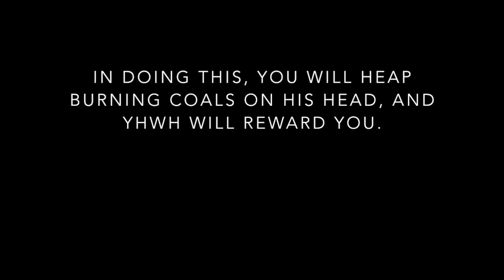Weekly Dose: Bible Verse - Monday, October 30, 2023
Every Monday I will be posting a different bible verse.

Prayer of Salvation - Speak these words out loud:
“Heavenly Father YHWH (God), I believe that Yahshua (Jesus) is Lord and that He is Your Son. I believe in my heart that He died for my sins. I believe in my heart that you YHWH (God) raised Him from the dead therefore I am saved. I believe this in my heart therefore I am justified and I confess this with my mouth in faith therefore I am saved. Amen.”

Scriptures
John 3:16 - For YHWH (God) so loved the world that He gave His one and only Son, that whoever believes in Him shall not perish but have eternal life.

Romans 9: 9 & 10 - 9 If you declare with your mouth, “Yahshua (Jesus) is Lord,” and believe in your heart that YHWH (God) raised Him from the dead, you will be saved. 10 For it is with your heart that you believe and are justified, and it is with your mouth that you profess your faith and are saved.

This week's bible verse is Proverbs 25:21,22
Book of the bible = Proverbs
Chapter = 25
Verses = 21,22